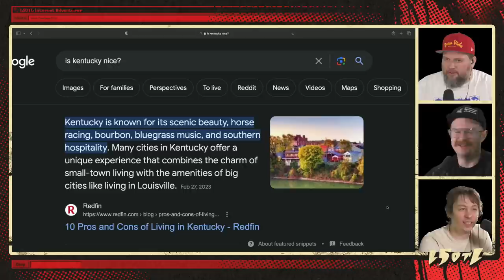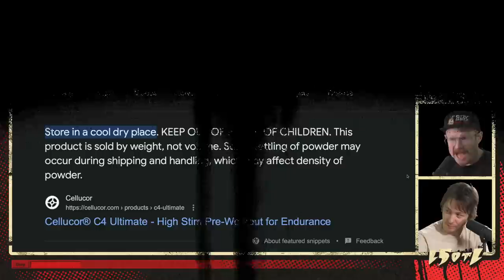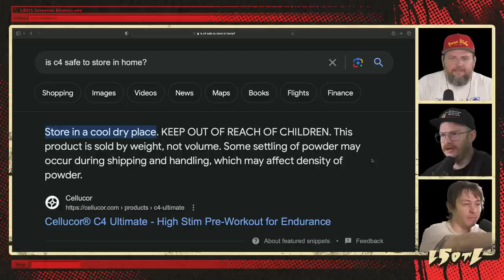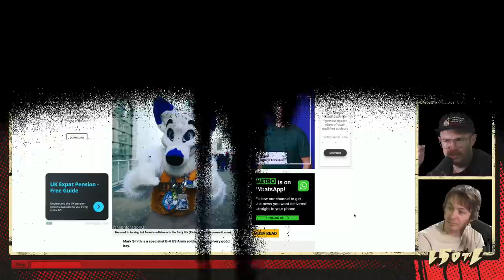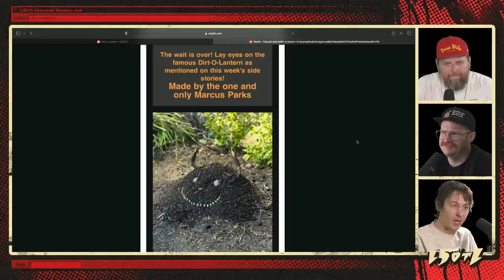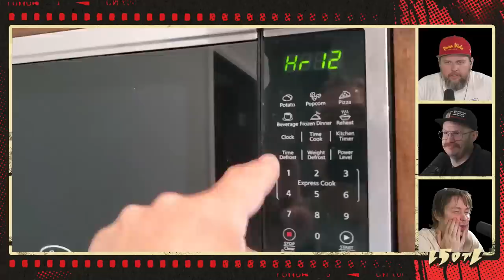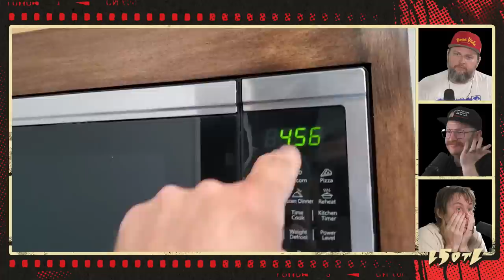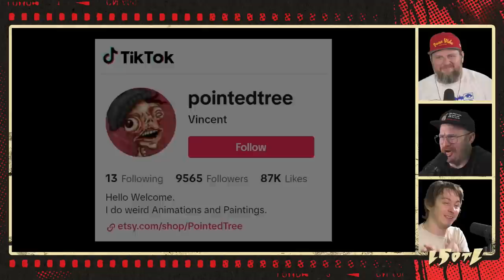Last Stream on The Left /// January 30th, 2024 - STAFF PICKS III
A new bloodsport determines who among the LPN workforce is the EMPLOYEE OF THE MONTH.